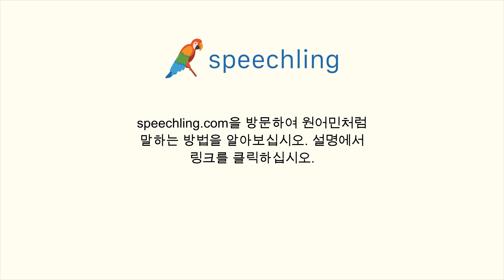중국어(간체)로 "여러가지로 고마워요." 말하는 법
남자 목소리 :
谢谢你所做的一切！

남성 음성 번역 :
여러가지로 고마워요.